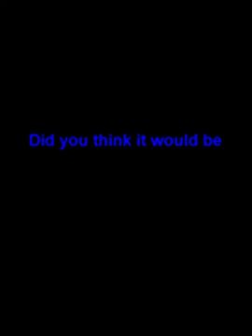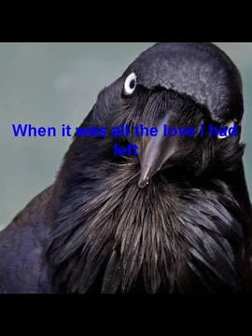Easy by MINDEVICE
Check Out MINDEVICE on ReverbNation!